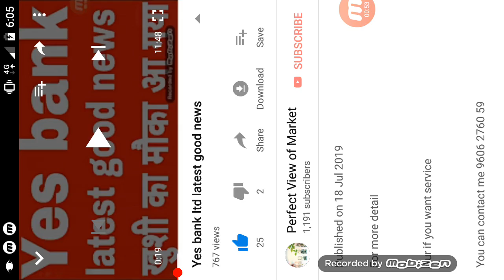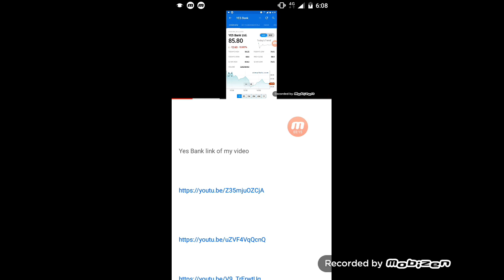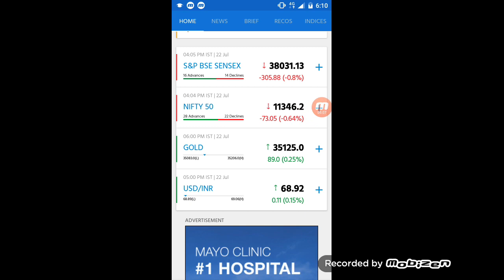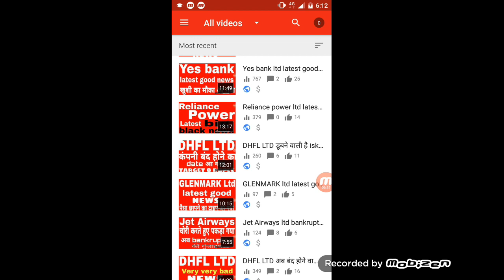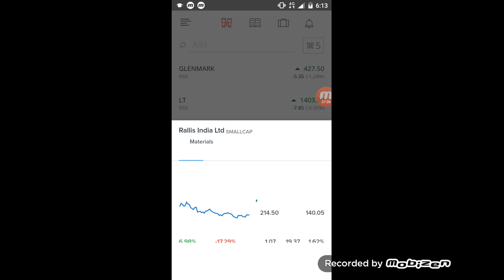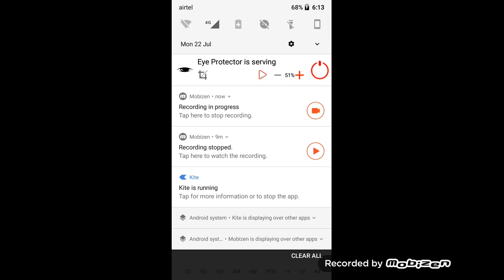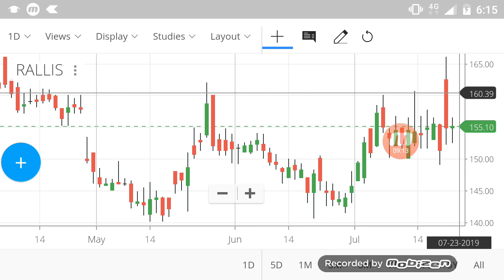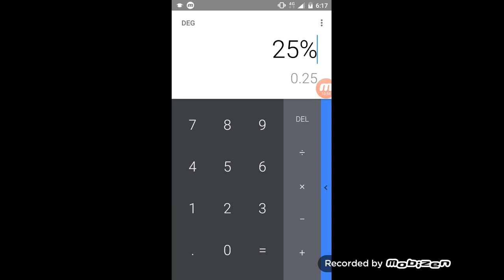RALLIS ltd latest good news